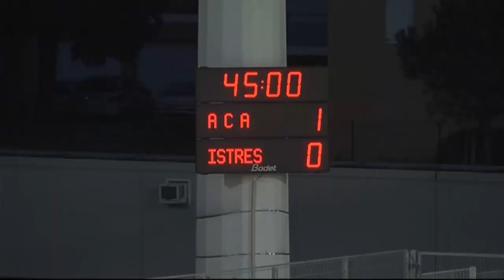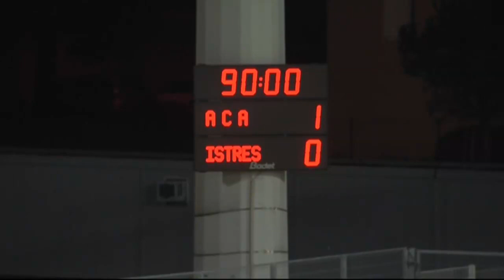AC Arles Avignon - FC Istres (1-0) - Le résumé (ACA - FCIOP) / 2012-13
Revivez les meilleurs moments de AC Arles Avignon - FC Istres (1-0) en vidéo.

Parc des Sports - vendredi 19 avril 2013

Buteurs : Maurice DALE (23' - AC Arles Avignon)

Composition AC Arles Avignon : 1 - Ludovic BUTELLE / 4 - Damien PLESSIS / 6 - Ousmane N'DIAYE / 7 - Romain ROCCHI (c) / 8 - Chaouki BEN SAADA / 11 - Raphaël CACERES / 12 - Maurice DALE / 13 - Sébastien CANTINI / 15 - Erwan QUINTIN / 20 - Yunis ABDELHAMID / 25 - Téji SAVANIER

Composition FC Istres : 4 - Fabien BARRILLON / 6 - Eric CHELLE (c) / 7 - Sid Ali YAHIA CHRIF / 11 - Fouad CHAFIK / 15 - Nassa Guy Roland NIANGBO / 20 - Kévin BRU / 22 - Florian TARDIEU / 24 - Damien MOULIN / 25 - Ludovic GENEST / 28 - Joris SAINATI / 30 - Denis PETRIC